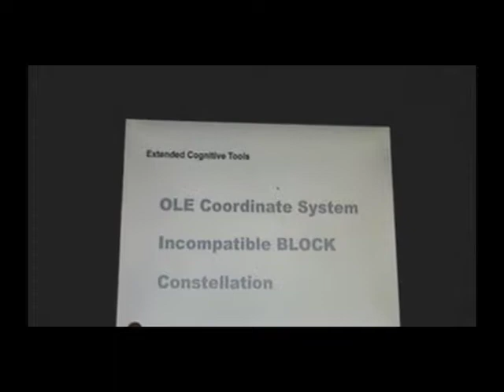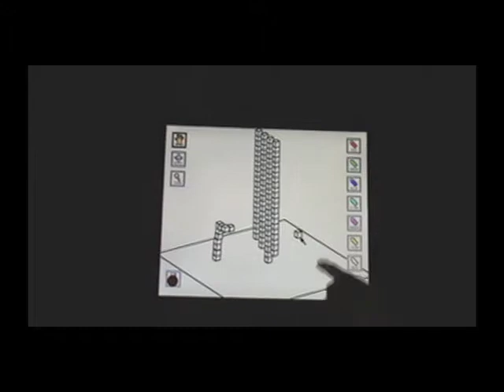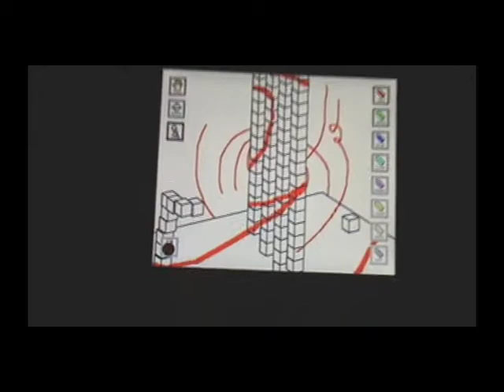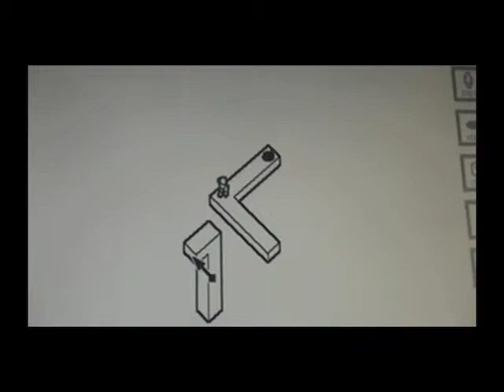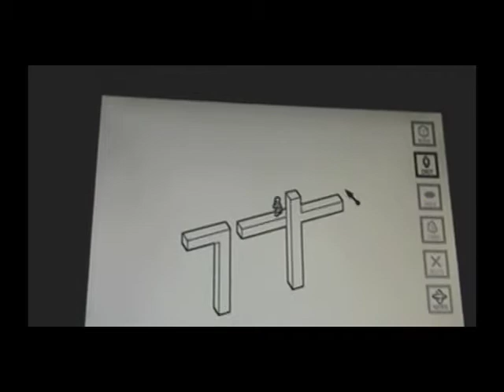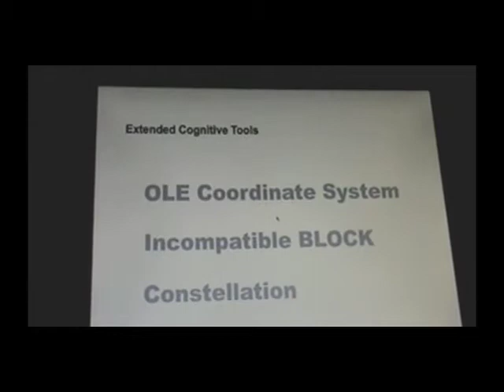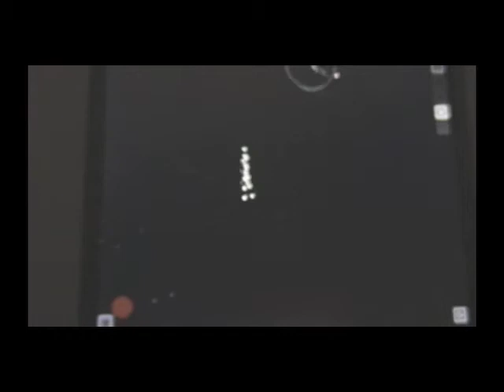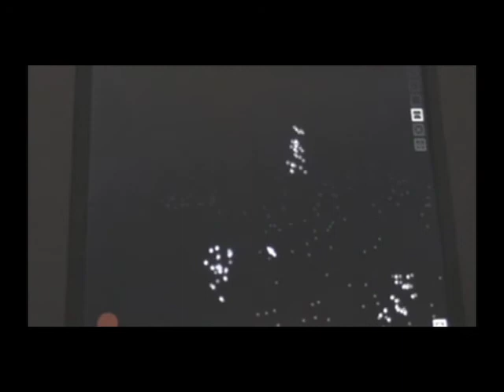interview with Jun Fujiki